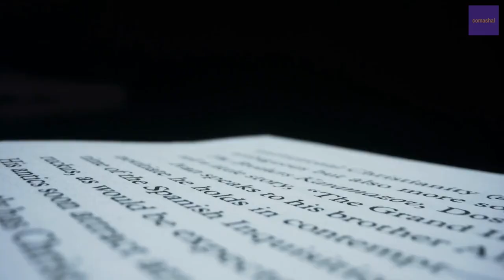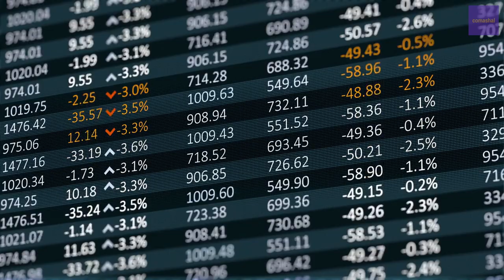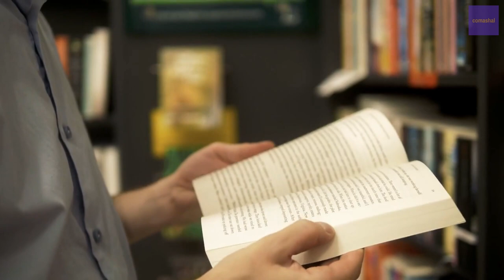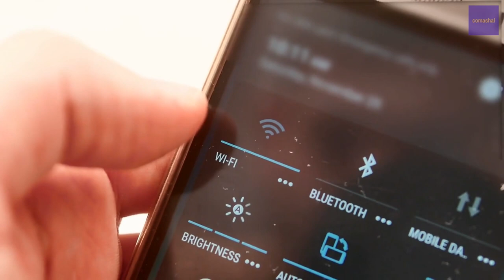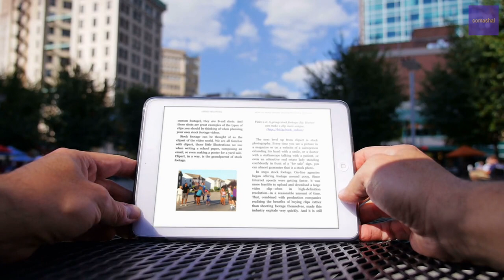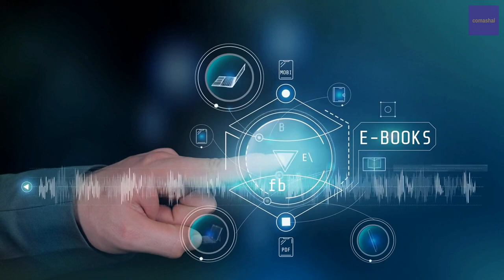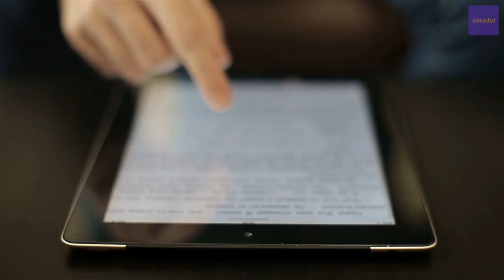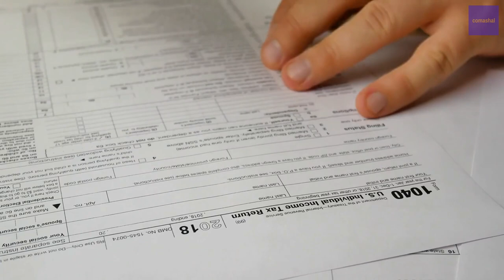Barnes & Noble Company - 130+ years old and still waxing strong.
How 130+ years old Barnes & Noble Company became the largest national bookstore chain in the United States.  Barnes & Noble Inc. is still innovating.